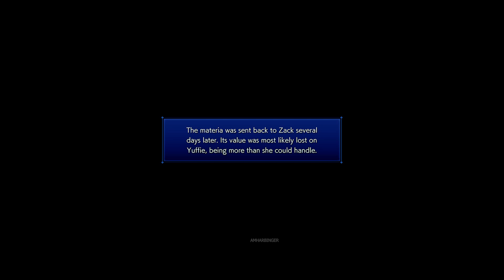Yuffie's Crush on Zack Fair Crisis Core and FF7 Rebirth - Cloud's Date with Yuffie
YouTube Members:
The White Devil - Reaper

Twitch Subs:
KIRIGANAII
Chai_la_x
The White Devil
glowinthedarkhydra

Most Livestream Viewers:
Chai_la_x